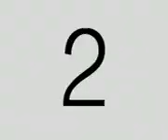videoclip a.c.t gent del bou 2010